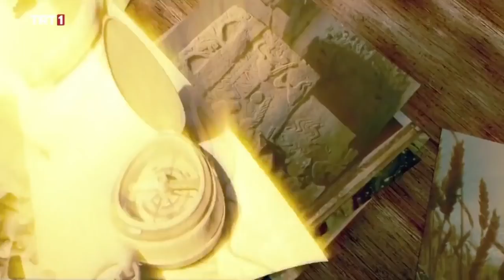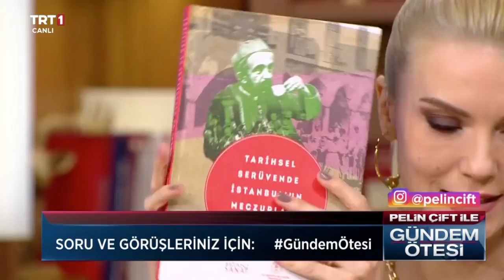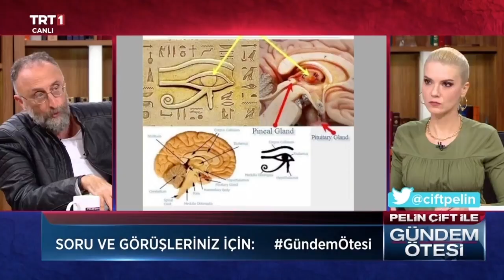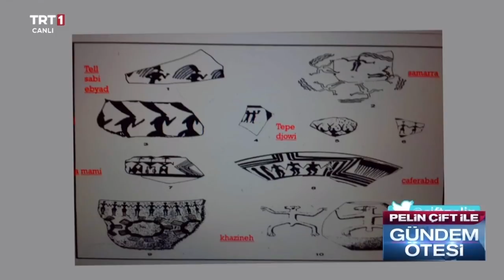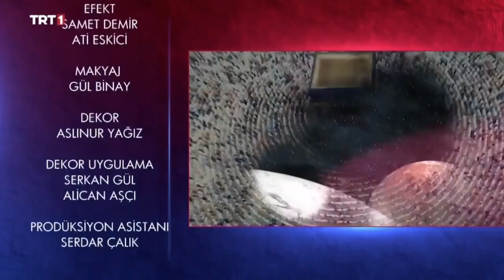Pelin Çift ile Gündem Ötesi 291. Bölüm - Kadim Zamanın İnanışları ve Günümüzdeki İzleri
🔘 Gündem Ötesi’nde kadim zamanın inanışları ve günümüzdeki izleri Prof.Dr.Kürşat Demirci ile konuşuluyor.

•Eski inanışlar nasıl modern hurafelere dönüştü?
•Doğumdan ölüme hayatımızdaki ritüellerin kökeni neye dayanıyor?
•Geçmişin kutsalları günümüzde hangi sembollere dönüştü?